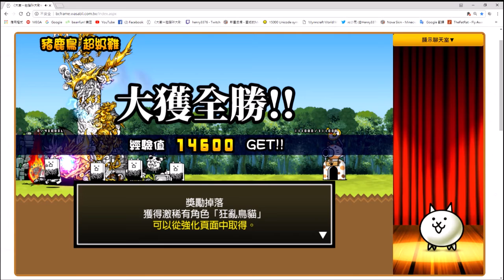貓咪大戰爭 WEB 網頁版 狂亂鳥飛來)) 這個算是速攻吧XDD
歡迎一起遊玩 :I...
這裡是網頁貓咪大戰爭連結VVV

這應該是所有狂亂貓中最簡單的八XDD

有心想要一起玩得非常歡迎新增我為好友ㄛ~
我的ID : 6hkRVvx4eQg